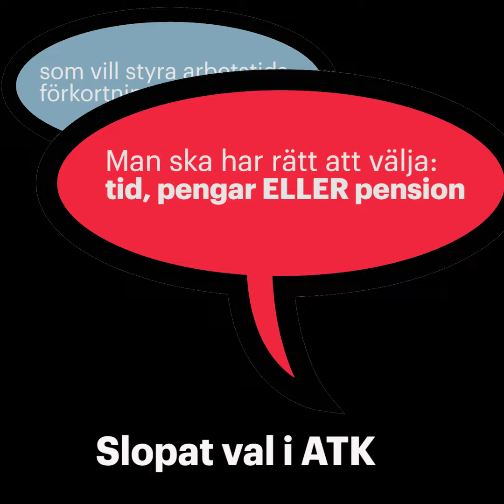5 stridsfragor i avtalet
Det har blivit mars och Opo – de opartiska ordförandena – kliver in för att leda industrins förhandlingar. Parterna är oense om mycket. Några stridsfrågor är hetare än andra.